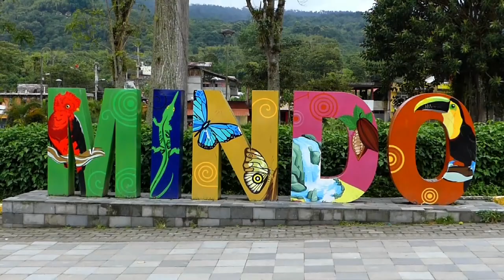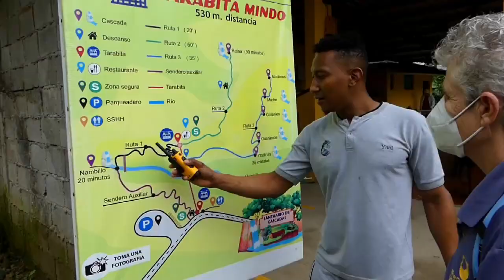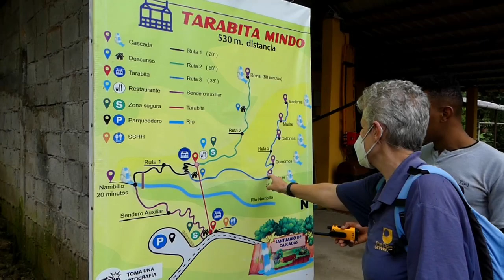S6EP10 - Ecuador - Mindo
The Mindo Cloud Forest is a unique eco-system in Ecuador that’s known worldwide for its biodiversity and birding. It's one of the premier birding destinations in the world! More than 500 different types of birds have been spotted here. The Tarabita - a unique, motor-powered cable car - takes us across the Rio Nambillo valley and above the cloud forest to the Nambillo Waterfall Sanctuary. After the sun sets in Mindo, an entirely different cloud forest biodiversity emerges. Reptiles, insects, owls, and nocturnal mammals come to life and so we spontaneously book a fantastic night tour.

00:00 Intro
00:28 Route map
00:44 Leaving Quito and driving over the equator
03:16 Arriving at Mindo
04:36 5 hour walk through the jungle at Hacienda San Vicente/Yellow House Trail (agoutis, toucans)
10:55 The Tarabita takes us to the Nambillo Waterfall Sanctuary (earthworm, equatorial anole)
22:19 Minjoy Park chair lift down to Mindo
26:35 Fantastic night tour to see lots of frogs, spiders, stick insects, crickets, millipedes, bats, a scorpion, a weevil and a motmot.